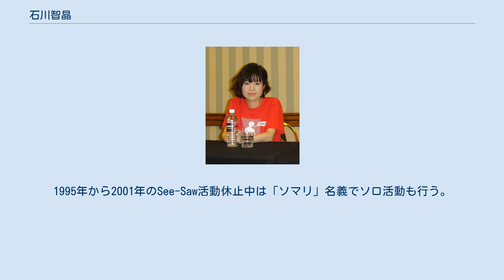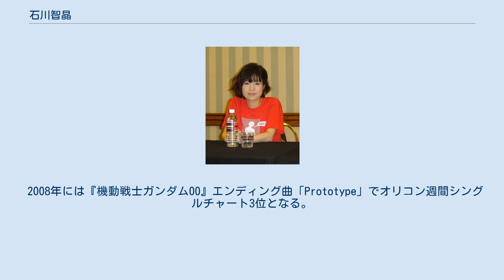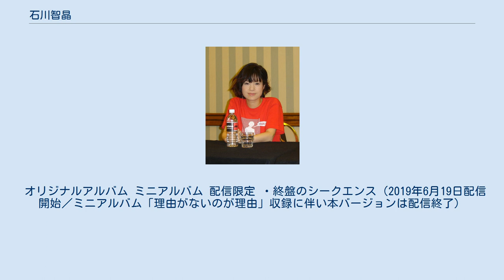石川智晶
石川智晶 石川 智晶（いしかわ ちあき、1969年3月29日 - ）は、日本の女性シンガーソングライター、作詞家、作曲家。
 東京都出身。
旧芸名に石川 千亜紀・知亜紀、Somali（ソマリ）がある。
音楽ユニット「See-Saw」のボーカルとしての活動をはじめ、ソロ活動や他のアーティストへの楽曲提供なども行っている。
 石川と梶浦由記との音楽ユニット「See-Saw」でデビュー。
1995年から2001年のSee-Saw活動休止中は「ソマリ」名義でソロ活動も行う。
 2001年のSee-Saw活動再開後、『機動戦士ガンダムSEED』エンディング曲「あんなに一緒だったのに」、『機動戦士ガンダムSEED DESTINY』エンディング曲「君は僕に似ている」の作詞などを担当する。
 2002年頃の芸名は「石川千亜紀」で、See-Sawではボーカルと一部の曲の作詞を担当していた。
 2003年に「石川知亜紀」に芸名を改め、ソロ活動を本格的に再開する。
アルバム「Inner Garden」をリリース。
 2005年頃に現在の芸名に再度改め、以降シンガー・ソングライターとしてソロ活動を中心に行う。
 2006年頃にビクターエンタテインメントに移籍し、1stシングル「美しければそれでいい」をリリース。
 2006年以降、「Animelo Summer Live」や「アニうた KITAKYUSHU」といったアニメソングライブへの出演や、広州・香港・上海などの中国都市でのコンサートを行う。
 2007年には、「アニメエキスポ」にゲストとして招待される。
 2008年には『機動戦士ガンダム00』エンディング曲「Prototype」でオリコン週間シングルチャート3位となる。
 2011年のシングル「不完全燃焼」のPVはYouTubeにおいて、2か月で50万PVを突破し、アニメ部門シングル賞を受賞した。
 2013年以降、日本国内での石川智晶個人ライブも本格的に行うようになる。
 2014年のミニアルバム「前夜」からはレーベルを自身のレーベル『MATERIAL WORLD』に切り替えた。
 2016年、2017年には香港・上海・広州・北京でライブを開催した。
 2019年3月1日、「アンインストール」が平成アニソン大賞の作詞賞（2000年 - 2009年）に選出された。
 オリジナルアルバム ミニアルバム 配信限定 ・終盤のシークエンス（2019年6月19日配信開始／ミニアルバム「理由がないのが理由」収録に伴い本バージョンは配信終了）